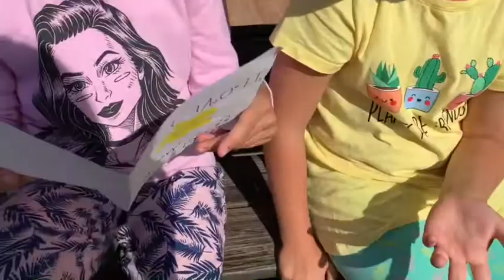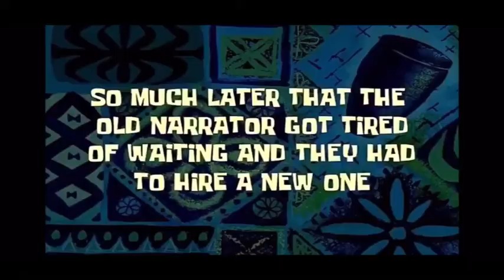Youtube camp TV táborové prípady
Youtube camp 2020 Tesáre
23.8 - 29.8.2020 RZ Tesáre Nové Mlyny
FB: Yoiutube camp - Loďka nádeje
Instagram lodkanadeje